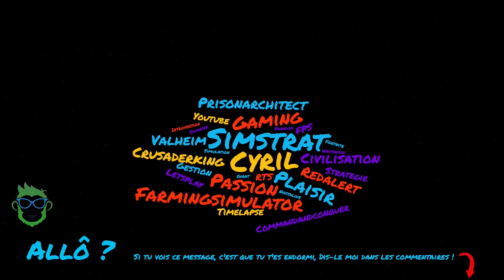VALHEIM #32 | BIOME MONTAGNE : LOUP, DRAC, FENRING ET VEINE D'ARGENT ! LET'S PLAY FR !(VALHEIM)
Bienvenue sur la chaine de Cyril Simstrat.
J'espère que cette vidéo sur le jeu VALHEIM vous plaira.
Lâcher un pousse bleu si ça vous plait ou pour me soutenir !

Rejoins-nous !

HELHEIM
Partie sur VALHEIM
Objectif : Jouer l'histoire proposée